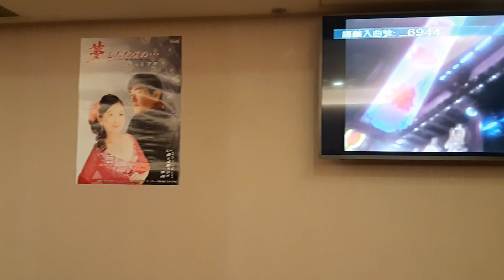江正典翻唱 桑港のチャイナ街 志明一族 演歌秀